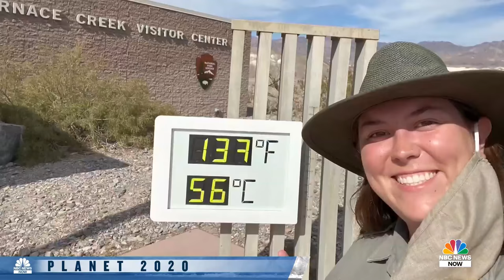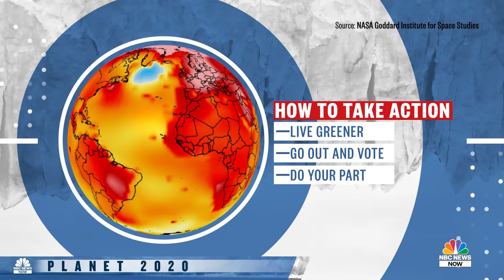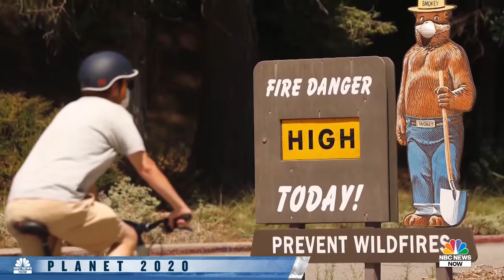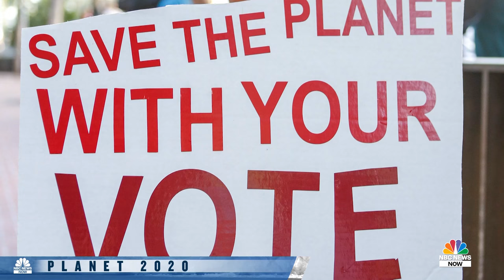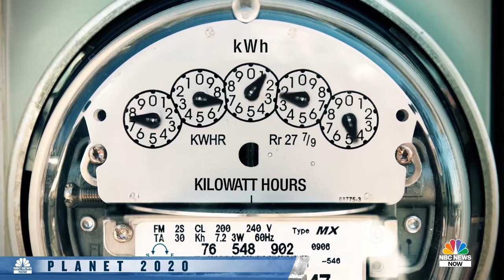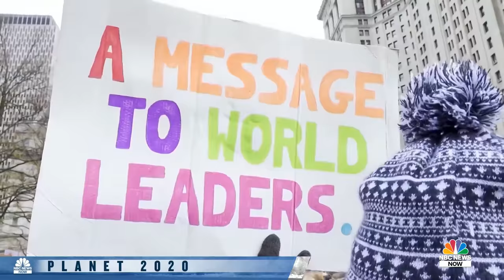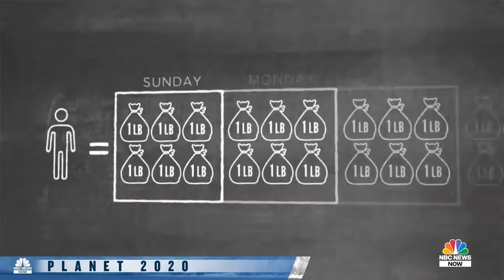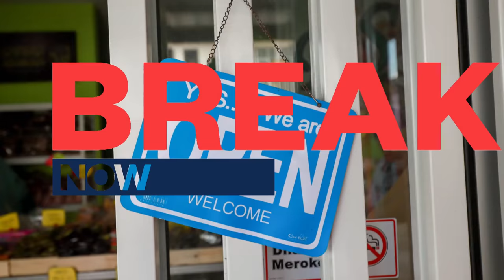Planet 2020: Fires And Floods Force Climate Change To The Forefront | NBC News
With unrelenting wildfires and an already historic hurricane season, NBC News Now dedicates this report to covering the global climate crisis. Hosted by Al Roker and Savannah Sellers, topics include a look at the effects of devastating climate events, the responsibility of leadership, and the young activists fighting to restore our planet.

Live: Planet 2020: Fires And Floods Force Climate Change To The Forefront | NBC News